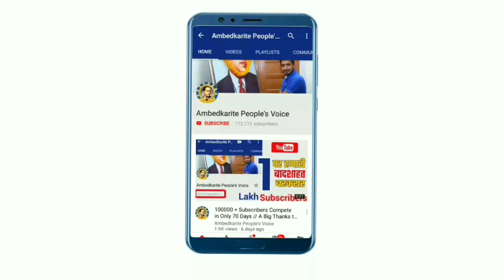JNU के नकाबपोश लोगो की पहचान आखिर हो गई?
हमसे जुड़े -